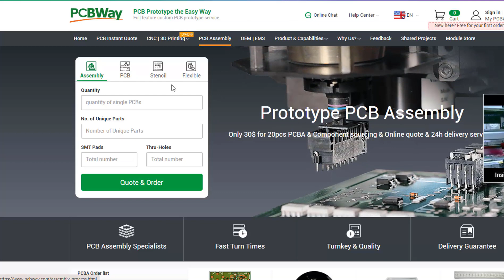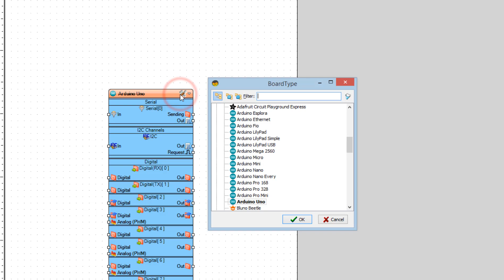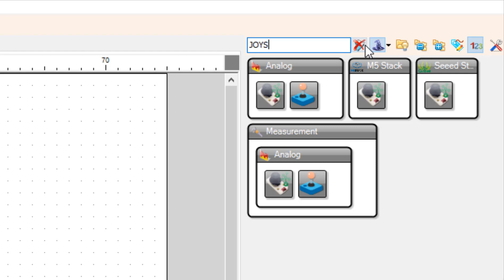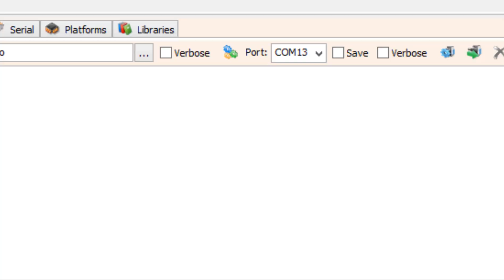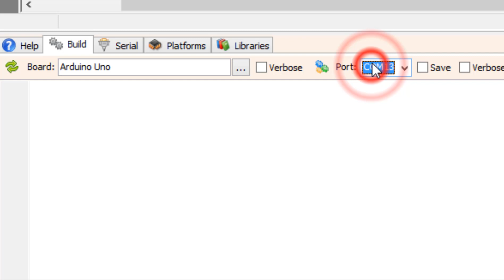How to Control Stepper Motor With Joystick Using Arduino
In this simple tutorial we will learn how to control a 4-wire stepper motor with a joystick using Arduino.